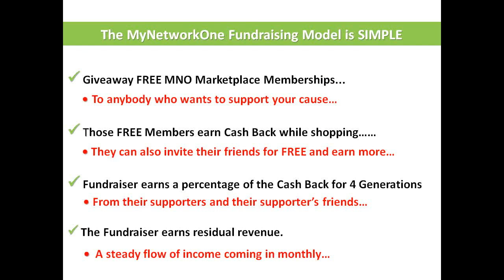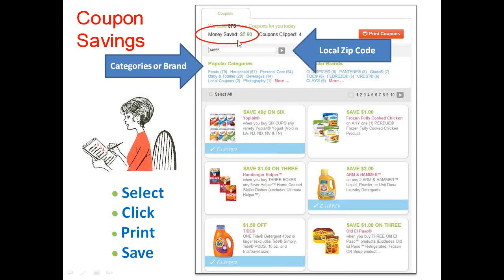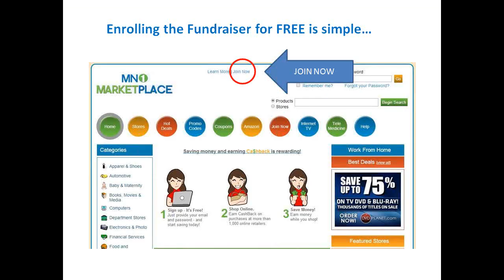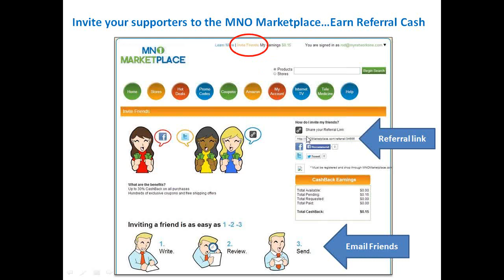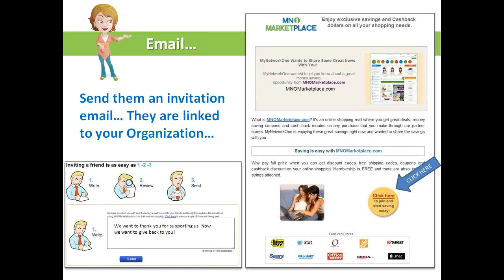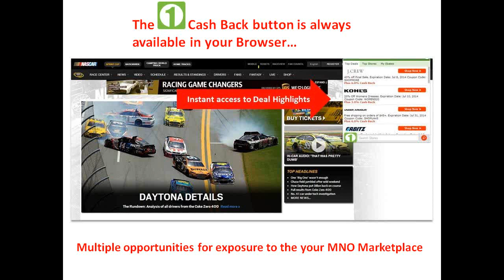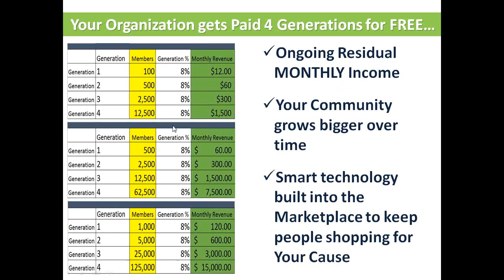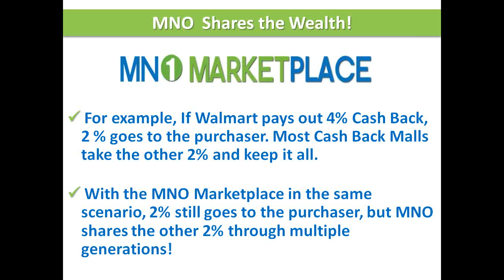WeShare MyNetworkOne Fundrasing Program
MNO Revolutionize a great Fundraising Opportunity That Helps Everyone and its Free!!! When your share the membership and the member shop they get cash back reward and you get paid also